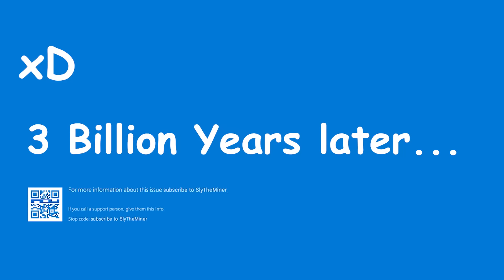KadaCraft 5: Episode 23 - BAGONG KAIBIGAN, BAGONG TAON